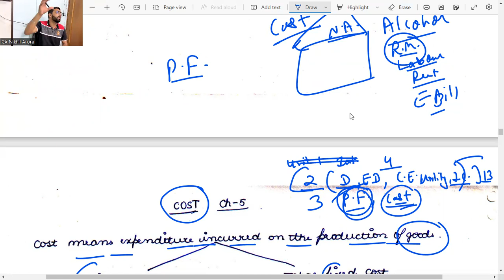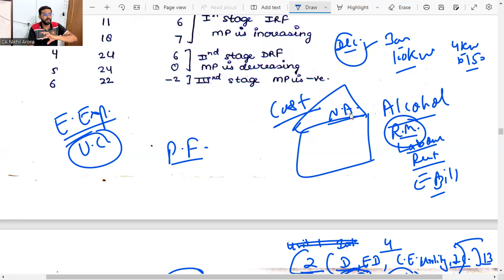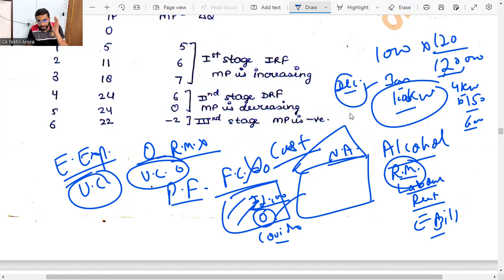# 23 Meaning of Cost, Variable & Fixed Cost | 11 Class Eco